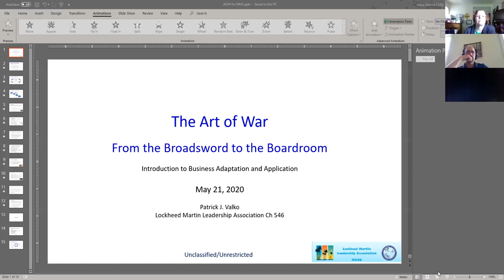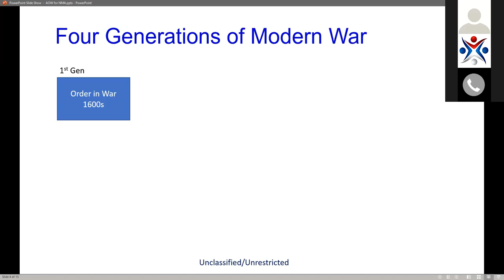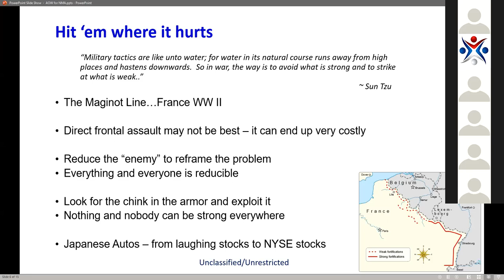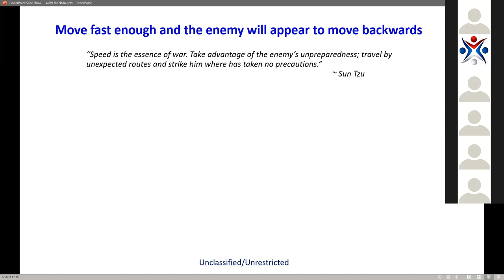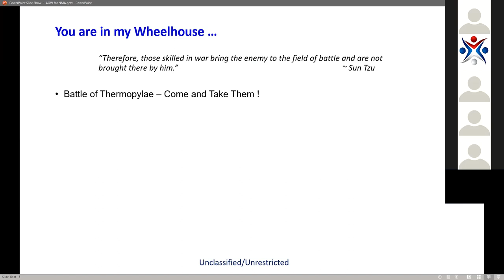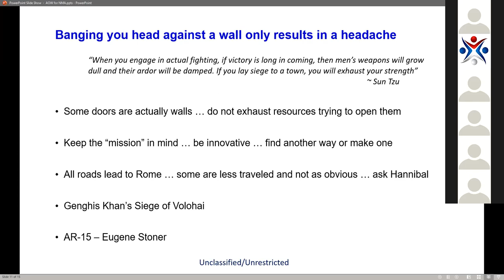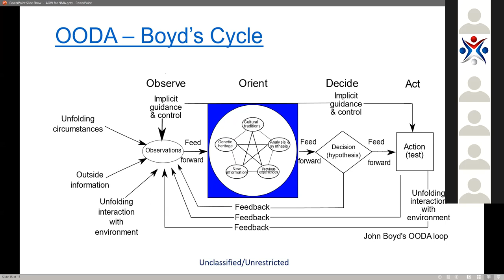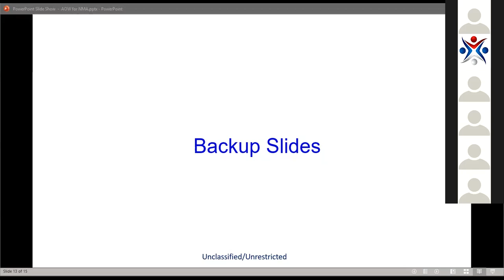NMA webinar The Art of War...from the Broadsword to the Boardroom facilitated by Patrick Valko.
The Art of War (AOW) was written by Sun Tzu in 500 BC to aid military leaders in making wise decisions before, during and after a war. The Art of War has found new purpose in the business world for dealing with rival corporations, difficult projects and internal conflict

During the presentation, you will see the parallels between an army and a corporation and understand that warfare is just a metaphor for conflict.  Next you will learn the four generations modern warfare and understand which generation your corporation is operating in.

From there we will pull six phrases from the Art of War and delve into their meaning and application with historical examples.   A military war means loss of life, material and territory.  A business war means loss of time, revenue, opportunity and reputation

The Art of War can be applied by an individual or a global corporation.  The most difficult missions go to the best soldiers and the reward for success is more war.  What kind of soldier would you like to be …. Commando or Cannon Fodder ?